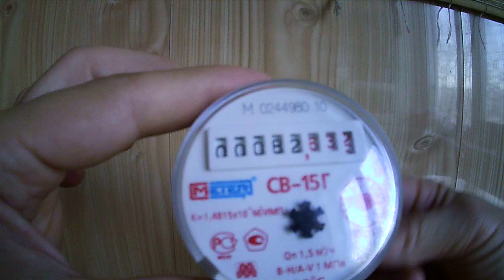Изменение показаний счетчика для воды с помощью магнита.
Отматываем показания счетчика для воды с помощью магнита.
Неодимовые магниты на счетчик.
Неодимовый магнит — постоянный мощный редкоземельный магнит, состоящий из сплава неодима, бора и железа. Известен своей мощностью.
Супер-мощный Неодимовый Магнит сдержит усилие больше 100 кг. при небольших размерах.
"Плати по счетам Меньше !"  "Магнит на счетчик неодимовый магнит для остановки счетчика!"
Какие только лозунги не увидишь и не услышишь в объявлениях по продаже тех самых Магнитов с помощью которых можно отмотать либо
остановить совсем счетчики для воды и электричества.
В реальности все статьи и ролики об эффективности "магнитного" способа "притянуты за уши" и служат одной только цели - Продать магниты и

нажиться на желании людей сэкономит семейный бюджет.   В большинстве случаев магнит никак не влияет на показания счетчиков, хотя , при

использовании мощных электромагнитов или магнитов  большой массы, испортить счетчик всё таки можно, но следы такого "магнитного погрома"

слишком очевидны и видны невооруженным глазом. Есть способы остановить счетчик гораздо более тонкие и недорогие, но мы их рассматривать не будем.

Почитать об этике и  эстетике остановки счетчиков для воды вы можете в статье
Как остановить счетчик воды ?
Как остановить остановить электросчетчик ?

Устройство счетчика довольно простое. Все его составляющие части вы можете рассмотреть на фотографии. Металлический корпус с крыльчаткой, парочка магнитов для герметичной связи вращающейся крыльчатки и самого счетчика литров и два кольца магнитной защиты.

Само устройство счетчика сделано так, что самый уязвимый элемент - магнитные кольца находится в глубине счетчика. Чтобы достаточно эффективно воздействовать на  магнитный редуктор нужны магниты очень большой мощности. Стоят такие магниты очень дорого, а воздействие на всю конструкцию таково, что следы намагничивания, после снятия магнита со счетчика, остаются навсегда и могут быть легко обнаружены контролером или сантехником.

На самом деле конструкция популярных счетчиков очень уязвима и изменить их показания не составит большого труда. Если вы внимательно

смотрели видео , то наверняка обнаружили "зацепки" по которым легко догадаться как остановить или отмотать водяной счетчик не используя дорогие и не эффективные электро-магниты и постоянные Неодимовые магниты.

Что касается меня - то Я категорически ПРОТИВ ВОРОВСТВА на любом уровне и в любом виде. Мои водяные счетчики работают исправно и норматив воды наша семья просто физически не выбирает (получается весомая экономия в 2 раза).